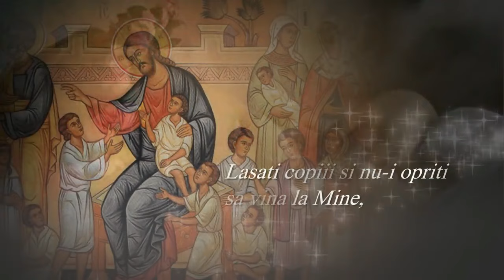Strigatul pruncului avortat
Avortul este crima